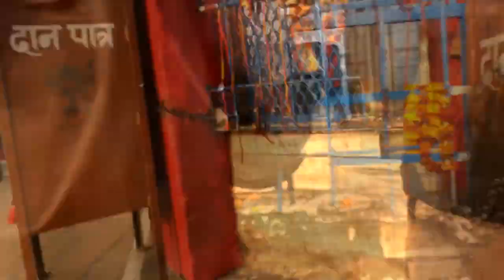खोली वाले बाबा vlog 3 | मोहन बाबा की गुफ़ा | Baba Mohan Ram Temple | My First motovlog | Shaan yada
i seeing you baba ji ki small cave (गुफ़ा)

keywords & topic :- बाबा जी के घोड़े के खुर, घोड़े के खुर के निशान
 मोहन बाबा की   पूरी कहानी
 काली खोली वाले
बाबा काली खोलीं वाले
कलीखोलि नीले घोड़े वाले
 बाबा मोहन राम मन्दिर
अखण्ड जोत
 Kali Kohli wale
new bhajan Baba Mohan ram
Mohan baba Rajsthan
Mohan ram Tere mandir me
 Mohan baba full story
mohan ram ji se baat karni hai hath jod ke
मोहन राम के भजन
mohan ram ki kripa se sab theek thaak se
mohan ram tere mandir mein bhajan
baba mohan ram ki gufa
Moni Baba Gufa
kali kholi dham bhiwadi,  new mohan ram bhajan
नीले घोड़े वाले
अखण्ड जोत